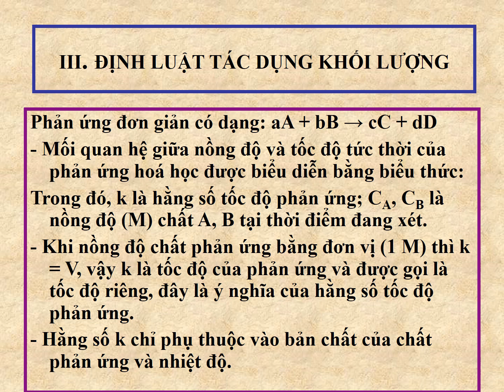Giáo án Powerpoint Bài 15: Phương trình tốc độ phản ứng và hằng số | GA điện tử Hóa học 10 Chân trời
Phía trên là giáo án Powerpoint hay còn gọi là giáo án điện tử, giáo án trình chiếu Bài 15: Phương trình tốc độ phản ứng và hằng số tốc độ phản ứng | Sách Hóa 10 Chân trời sáng tạo. Giáo án được làm với phong cách: hiện đại, đẹp mắt để tạo sự hứng thú cho học sinh.
Ngoài ra, chúng tôi có đầy đủ giáo án powerpoint các bài khác trong chương trình sách giáo khoa Hóa 10 Chân trời sáng tạo. Tin chắc rằng: Khi sở hữu bộ giáo án này, việc giảng dạy của thầy cô sẽ trở nên nhẹ nhàng và đạt hiệu quả tốt.